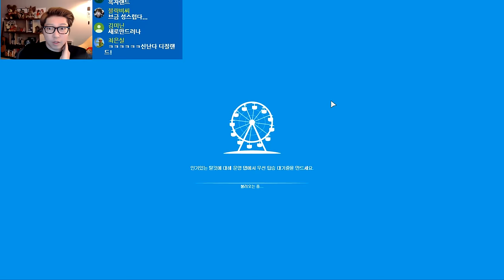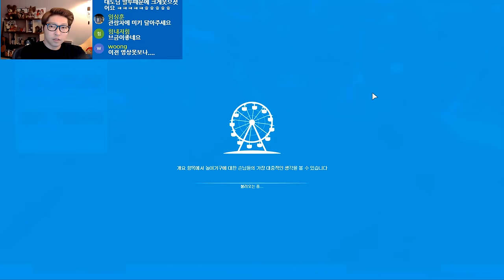플래닛 코스터] 대도서관 게임 실황 31화 - 진정한 롤코타의 후속작! (Planet Coaster)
*161203 플래닛 코스터] 대도서관 게임 실황 31화 - 진정한 롤코타의 후속작! (Planet Coaster)